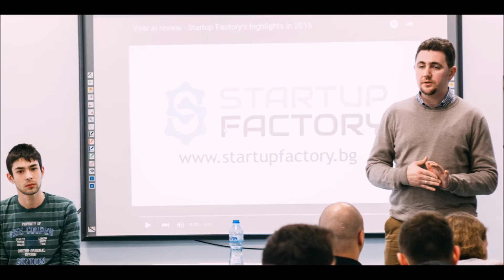Highlights first year Startup Factory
The most prominent moments of Startup Factory in its first year.